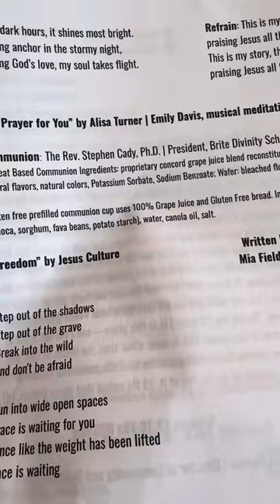Brite Divinity School Chapel